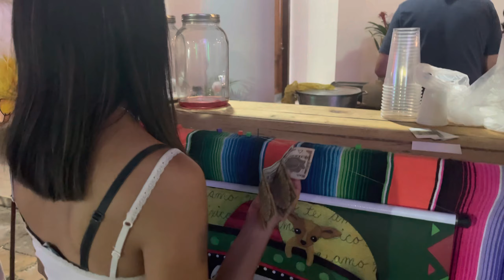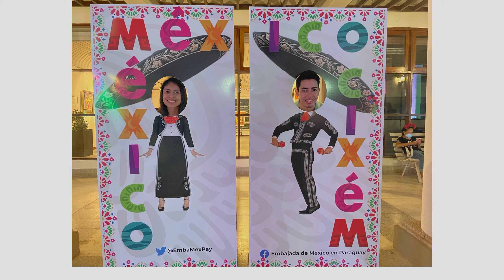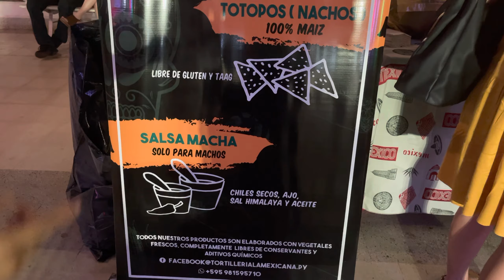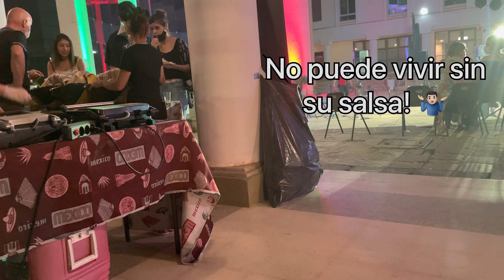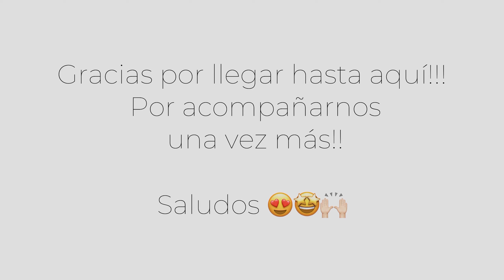Fiesta mexicana en Paraguay, cerrando el mes patrio de la mejor manera!! 🇲🇽🇵🇾🥳